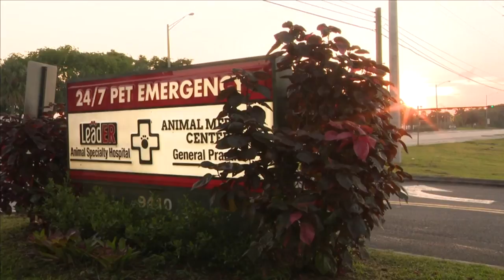Puppy in need of loving home after being beaten by owner, veterinarian says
In just one week, a mixed-breed puppy named Dexter has made a remarkable recovery since being taken to a Broward County animal hospital unconscious and severely abused.